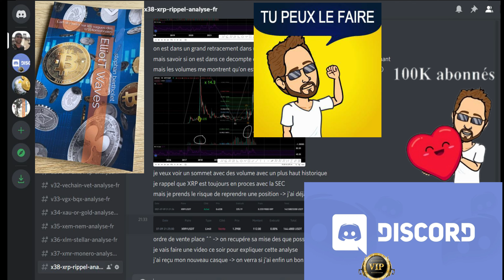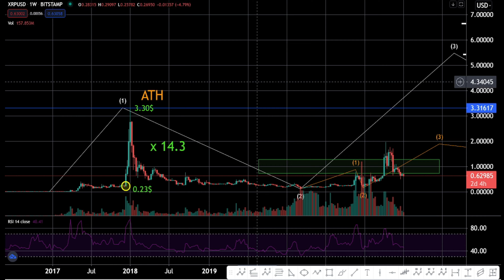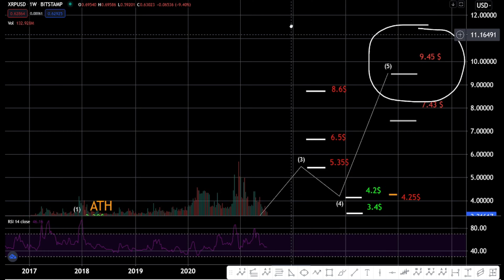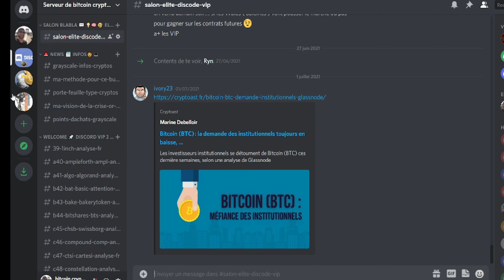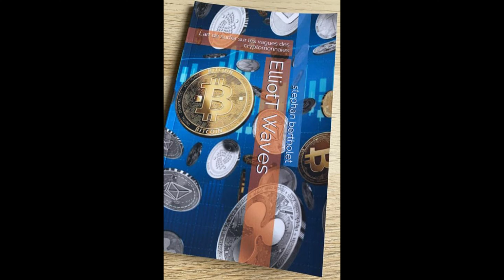XRP Ripple : j'achète du xrp - XRP/USD - pour les investisseurs - Crypto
-📚 Rejoignez-moi sur Discord VIP : il vous suffit de faire un Don de 50€ sur Tipeee ( VIP - until february 2023 )